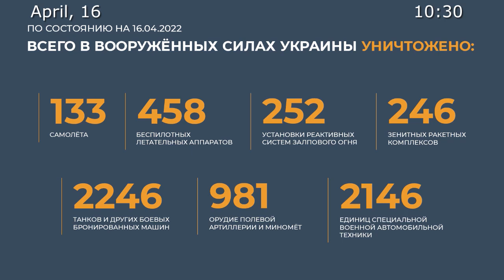Russian air defence means shot down 1 Ukrainin Su25 aircraft in the air 15 kilometres south of Izyum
💥High-precision, long-range air-based weapons destroyed production buildings of armoured plant in Kiev and military equipment repair facility in Nikolaev.
💥During the day, 16 enemy assets were hit by high-precision air-based missiles. Among them:
▫️11 areas of Ukrainian military equipment and weapons concentration in Povstanskoe in Odessa Region, Barvenkovo, Lisichansk, Sribnoe, Petrovskoe and Opytnoe;
▫️2 missile and artillery weapons depots near Nikolaev;
▫️1 central storage base for radar reconnaissance and communications equipment in south-east of Poltava;
▫️1 anti-aircraft weapons storage base south of Poltava;
area of 95th Separate Airborne Assault Brigade units concentration in Gusarovka.
✈️💥During the night, operational-tactical aviation hit 67 areas of concentration of Ukrainian manpower and military equipment.
💥Russian air defence means shot down 1 Ukrainian Su-25 aircraft in the air 15 kilometres south of Izyum.
💥Missile troops and artillery hit 811 assets, including 43 Ukrainian command posts, 8 fuel column for military equipment as well as 760 areas of enemy manpower concentration.
📊In total, 133 aircraft, 458 unmanned aerial vehicles, 246 anti-aircraft missile systems, 2,246 tanks and other armored combat vehicles, 252 multiple launch rocket systems, 981 field artillery and mortars, as well as 2,146 units of special military vehicles of the Armed Forces of Ukraine were destroyed during the operation.